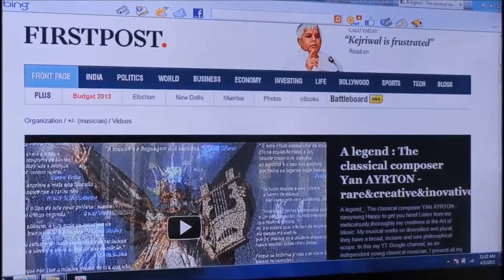★Yan•Ayrton★ Fantasie au piano 'Immensité' Opus 10.015 (pour Rafael T.D. et J.S. Bach)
★Yan•Ayrton★ Fantasie au piano 'Immensité' Opus 10.015 (pour Rafael T.D. et J.S. Bach)  Immensité  YAy•KVW 10.0115 (Y Ay Künstlerische Voll,Integral Werke) - YAN Ayrton, junger klassischer Komponist und Wissenschaftler ★AY&RA★ Blessed are all men, women, kids and elders on Earth and cosmic beings of light so from that plurals and vast addresses emanates, on perfect ressonance, beautifully in tune of love, solidarity and peace★Bem aventurados todos os homens , mulheres da Terra e TODOS os seres cósmicos de Luz das tão plurais moradas do Pai que vibram,magnificamente em sintonia de amor, solidariedade e paz!★ !★ (( RA&AY )) Yan•Ayrton new composition - innovative classical music